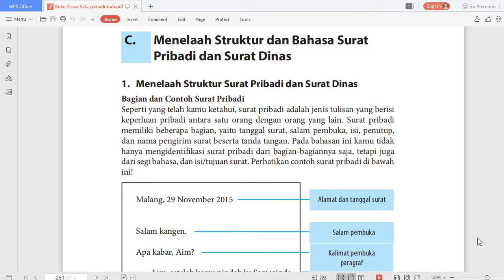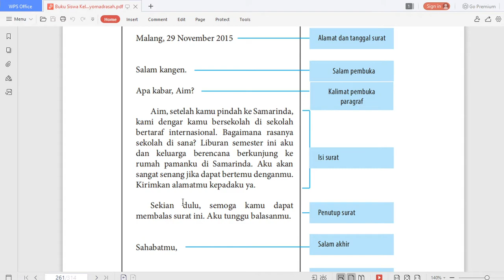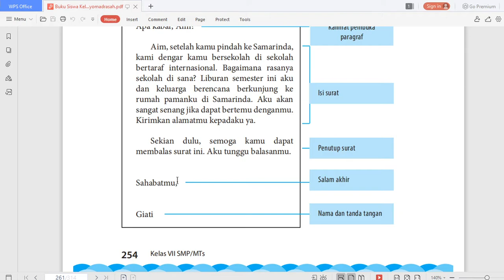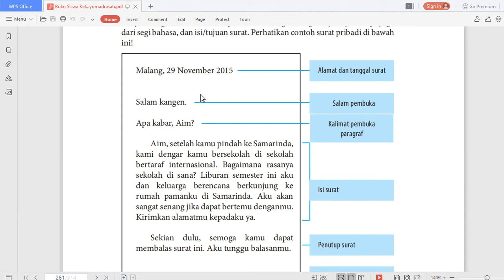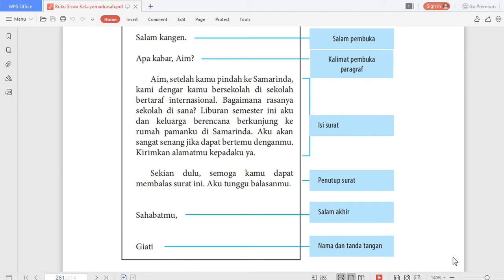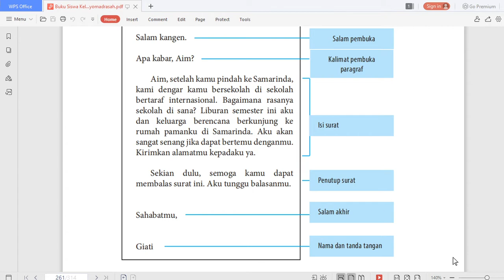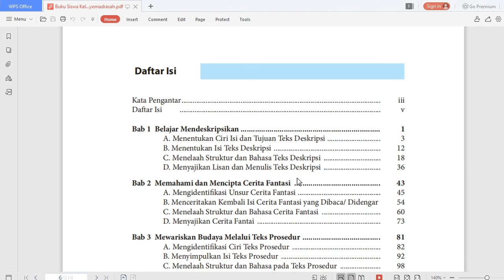7 A/B (BAHASA INDONESIA) - RABU, 02 JUNI 2021